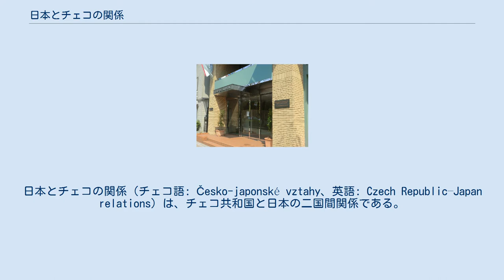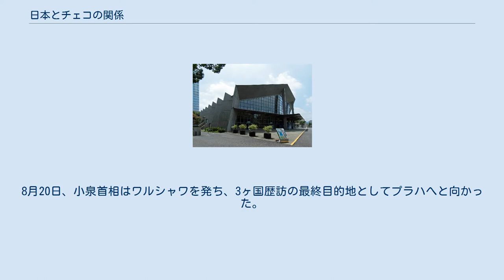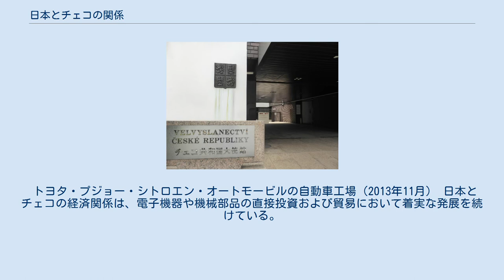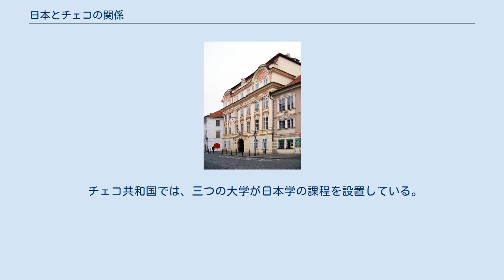日本とチェコの関係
日本・チェコ関係
日本・チェコスロバキア関係
日本とチェコの関係（チェコ語: Česko-japonské vztahy、英語: Czech Republic–Japan relations）は、チェコ共和国と日本の二国間関係である。
両国関係は、1919年にチェコスロバキアと日本との間で樹立された。
 群馬県高崎市にある群馬音楽センター。
チェコの建築家アントニン・レーモンドが意匠設計した。
 チェコスロバキアと日本の外交関係は1919年に樹立された。
チェコの建築家アントニン・レーモンドは、トマーシュ・マサリク政権の駐日代表として1926年にチェコスロバキア第一共和国名誉領事に就任し、1939年まで在任していた。
両国関係は第二次世界大戦により1939年から途絶していたが、1957年に国交が再開された。
日本の初代在チェコスロバキア全権代表を務めたのは長岡春一公使であった。
 1993年にチェコスロバキアが解体されると、日本はチェコ共和国とスロバキア共和国の成立を承認し、また、両共和国との外交関係を継承した。
 2002年7月、天皇皇后（当時。令和時代の上皇上皇后）がプラハを公式訪問した。
 2003年8月、小泉純一郎内閣総理大臣が中央ヨーロッパ3ヶ国、すなわちドイツ、ポーランド、チェコを歴訪した。
8月20日、小泉首相はワルシャワを発ち、3ヶ国歴訪の最終目的地としてプラハへと向かった。
翌日の午後、チェコのヴラジミール・シュピドラ首相と首相官邸で会談し、両国の二国間関係や国際情勢の懸案事項について意見交換をした。
国際情勢の懸案事項として挙げられた問題の中には、北朝鮮核問題や、イラク戦争が終結して3ヶ月が経ったばかりのイラク復興支援が含まれていた。
この会談の結果、両首相の連名で「日本国とチェコ共和国の戦略的パートナーシップに向けた共同声明」が発出された。
共同声明は、チェコ共和国と日本の友好関係10周年および両国関係の画期的な出来事として前年の天皇皇后（当時）のチェコ訪問を祝福し、二国間関係、イラク復興支援、大量破壊兵器不拡散などの分野において協力関係を更に進化させることを宣言した。
 トヨタ・プジョー・シトロエン・オートモービルの自動車工場（2013年11月） 日本とチェコの経済関係は、電子機器や機械部品の直接投資および貿易において着実な発展を続けている。
 1968年、「兄弟国」を自称するソビエト連邦および共産主義国家4ヶ国がプラハに戦車を展開した年に、日本からは同地に私企業が進出した。
すなわち、大手総合商社の三井物産がチェコの首都プラハで営業を開始したのである。
冷戦が終結して数年が経った1993年に、日本の輸出入や投資を推進する独立行政法人である日本貿易振興機構（JETRO）が新たにプラハ事務所を開設した。
その後、日本の大手メーカー2社がチェコに工場を設立した。
具体的には、1996年に松下電器産業（現・パナソニック）がプルゼニにテレビ工場を、1997年に東レがプロスチェヨフにポリエステル繊維工場を設立している。
 日本とチェコのビジネス史上で最も画期的な出来事は、2002年、トヨタ自動車とPSA・プジョーシトロエン（現・グループPSA）の合弁企業であるトヨタ・プジョー・シトロエン・オートモービル（TPCA）がコリーンに本社を設置して、自動車工場を建設したことである。
2005年2月から生産が始まり、2012年3月の時点でTPCAは製造開始から200万台以上の車輛を生産した。
 チェコ共和国では、三つの大学が日本学の課程を設置している。
すなわち、プラハ・カレル大学、ブルノ・マサリク大学、オロモウツ・パラツキー大学の3校である。
 プラハの在チェコ日本大使館 神戸のチェコ名誉領事館 ヤン・ヴィンケルヘーフェル（留任、1993～1996年） ヨセフ・ハヴラス（1997～2001年、信任状捧呈は6月26日） カレル・ジェブラコフスキー（2001～2005年、信任状捧呈は3月14日） ヤロミール・ノヴォトニー（2006～2010年、信任状捧呈は7月25日） カテジナ・フィアルコヴァー（2010～2014年、信任状捧呈は12月13日） トマーシュ・ドゥプ（2014～2018年、信任状捧呈は10月16日） （臨時代理大使）ミラン・スラネッツ（2018～2019年） マルティン・トムチョ（2019年～、信任状捧呈は6月7日）